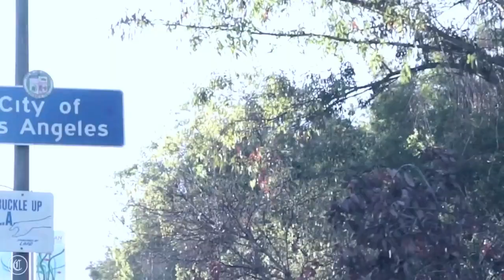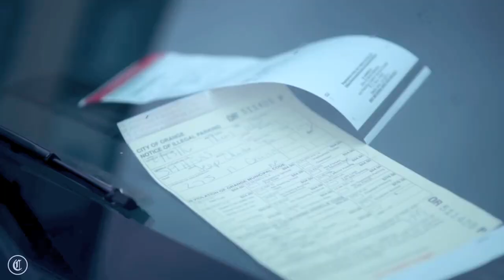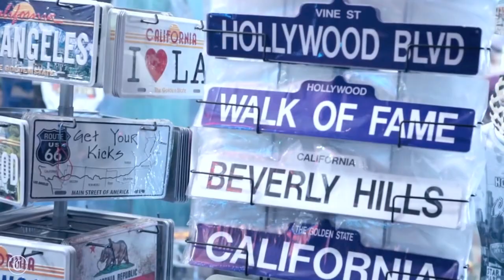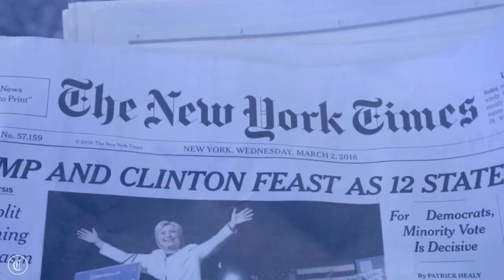Xavier White - New York Times ( Official Music Video )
The official video to the new single from Xavier White & Paul Couture 'Bad Blood' under Lush Records.